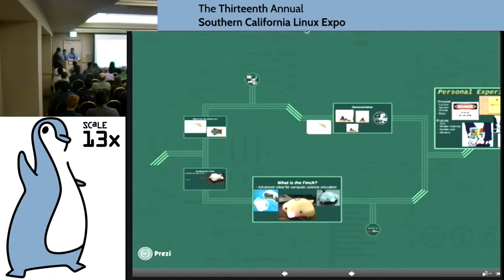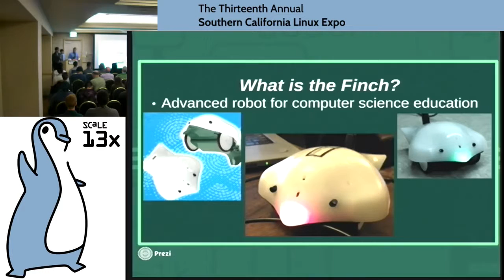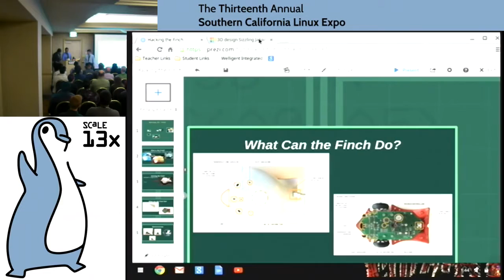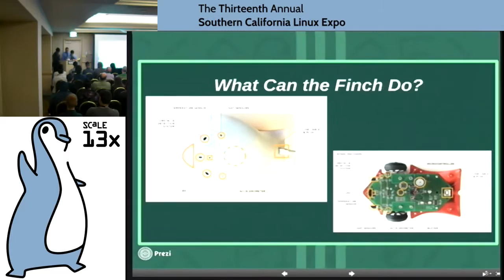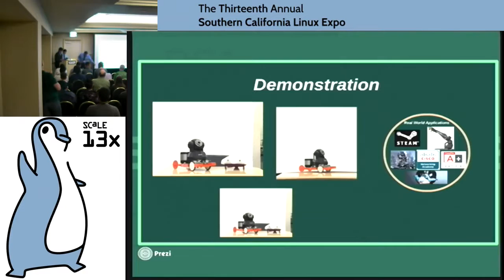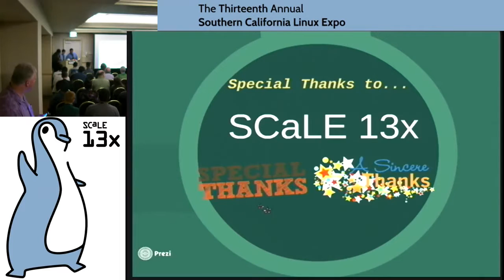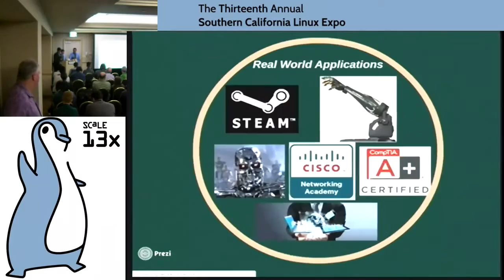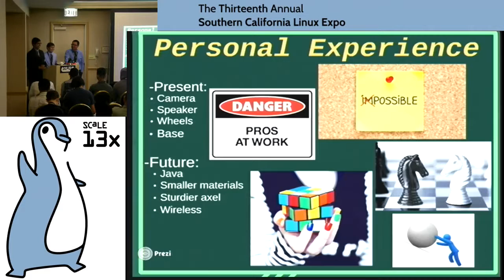Hacking The Finch - SCALE 13x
Daniel Valadez, Imtiaz Uddin, Yolanda Kol, Koda Kol discuss H.acking the Finch.

The Finch is an advanced robot for computer science education that operates on a drag and drop interface called Snap! As an introduction to computer programming, the open source software allows enthusiasts to innovate by learning simple code in a graphical user interface. In this presentation, students will execute commands in Snap! to navigate the Finch through an obstacle course while demonstrating the features and functions of speed, steering, LED lights, and more! Be sure to tune in to this session to learn about the Finch and how its role in computer science education can be applied to everyday life.